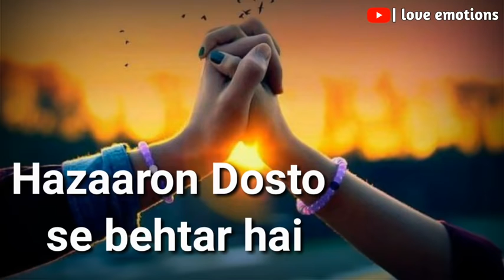Dil Ki Baat Dosto ke liye 🙋 best friendship shayari video 💓 dosti shayari in Hindi YouTube